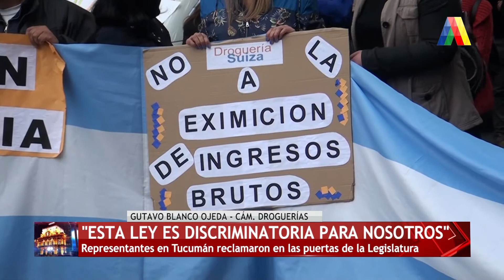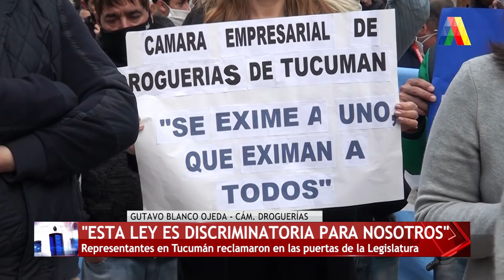RECLAMOS DE PERSONAL DE DROGUERÍAS FRENTE A LA LEGISLATURA | ATN (11-06-2020)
"Esta ley es discriminatoria para nosotros".